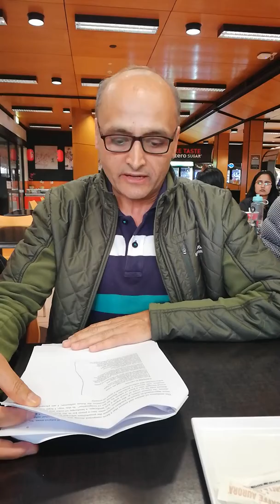Sense of Serenity poem by Kashi Raj Pandey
A happy farewell poem by Kashi Raj Pandey before departing to Nepal after his Australia Awards scholarship completion at Murdoch University..